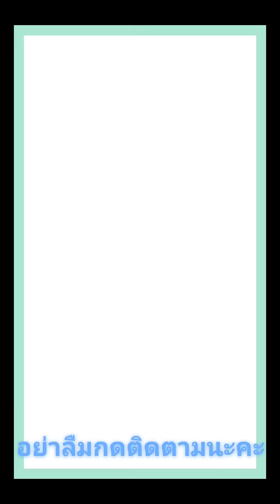ความคืบหน้าเพลงใหม่แบล็คพิ้งค์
กำหนดปล่อยเพลงใหม่แบล็คพิ้งค์